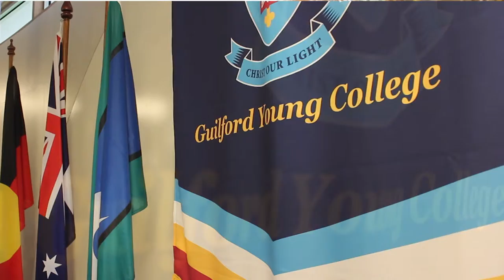Guilford Young College